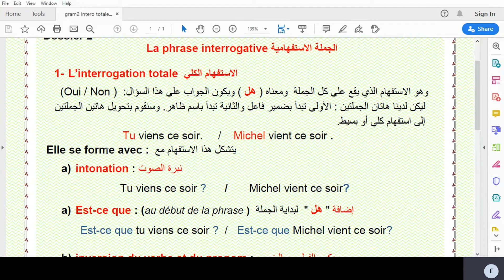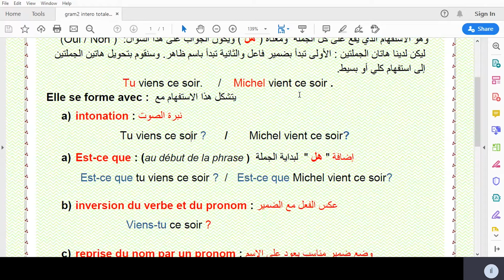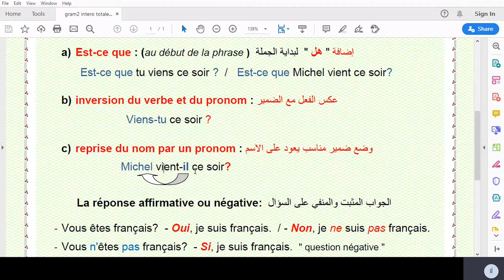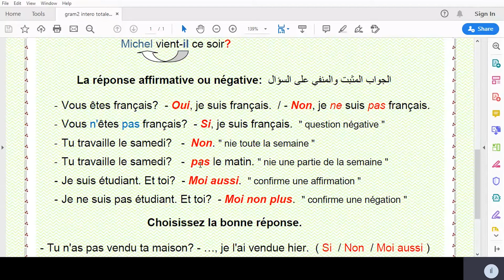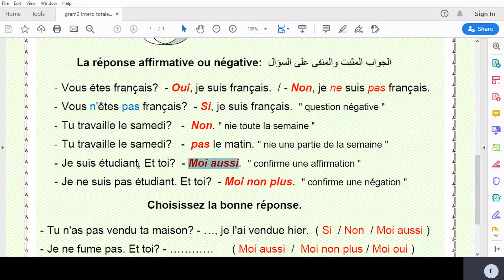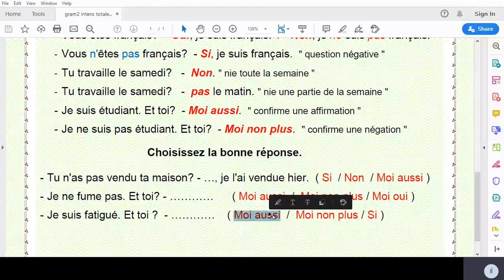مسارات - أ. أسعد العمر - اللغة الفرنسية - بكالوريا - درس قواعد يشرح صياغة الاستفهام المباشر الكلي